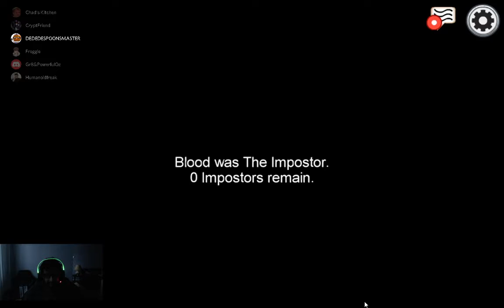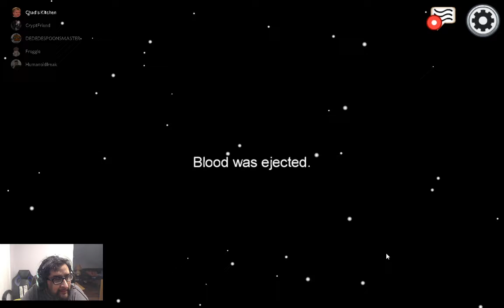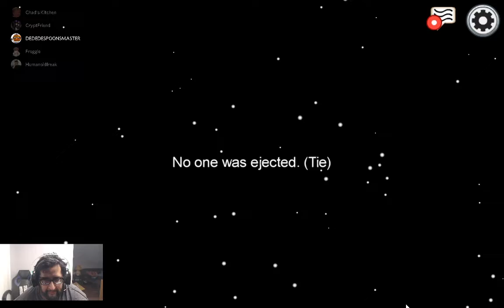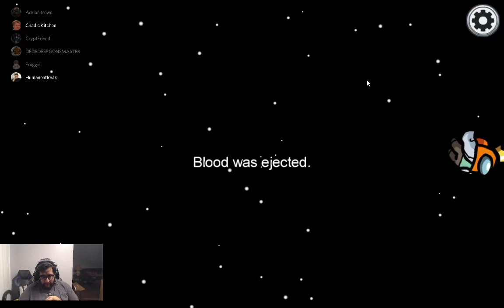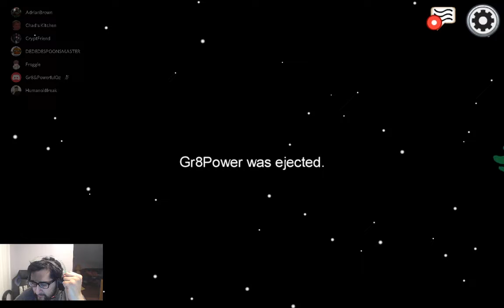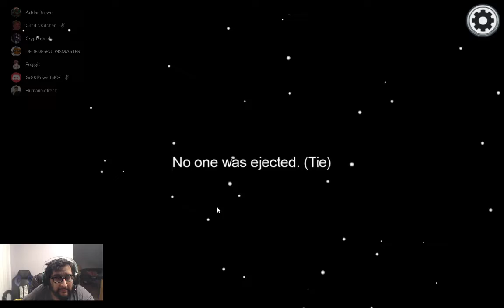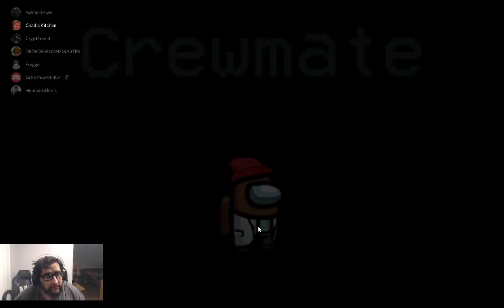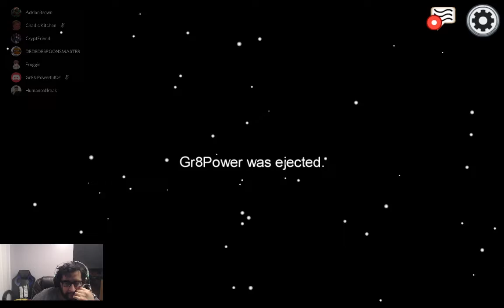Among Us - Addams Family & Trainwreck Edition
It just a trainwreck.